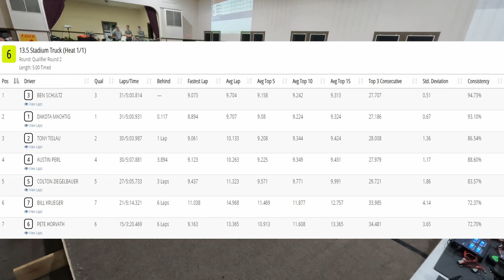S1W5 Q2 06 Stadium Truck